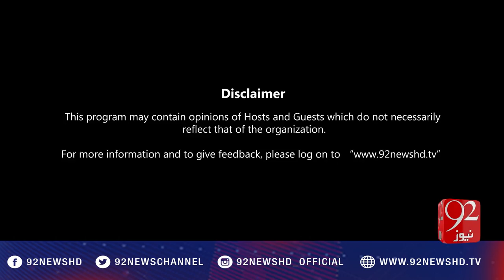92Special 26-11-2016 - 92NewsHD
Watch Complete Program 92Special 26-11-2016 with Asad Ullah Khan on 92NewsHD